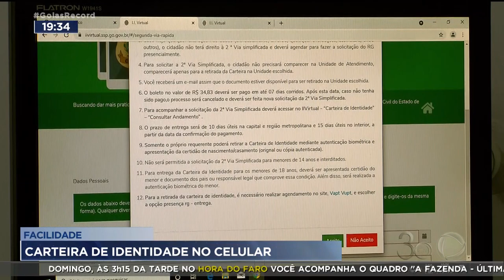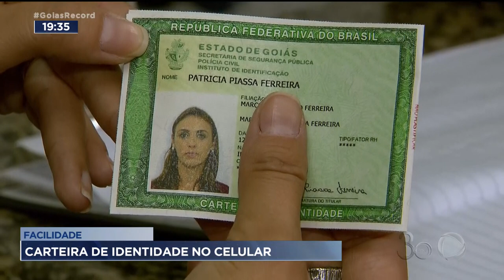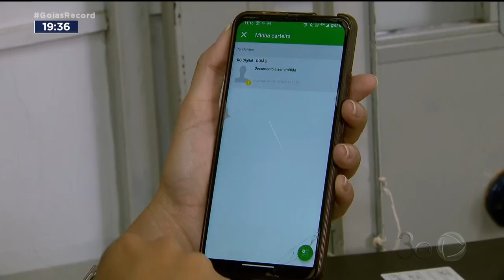FACILIDADE: CARTEIRA DE IDENTIDADE NO CELULAR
JÁ PENSOU QUE PRÁTICO TER SUA IDENTIDADE NO SEU CELULAR? O APLICATIVO RG DIGITAL GO JÁ ESTÁ DISPONÍVEL NAS VERSÕES IOS E ANDROID.